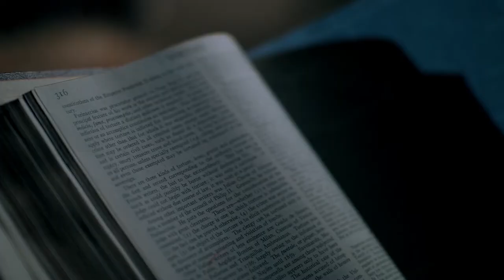Kelly Hancock Drama Reel 2018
No Return, Bastard, The Sanctuary, Murder Book